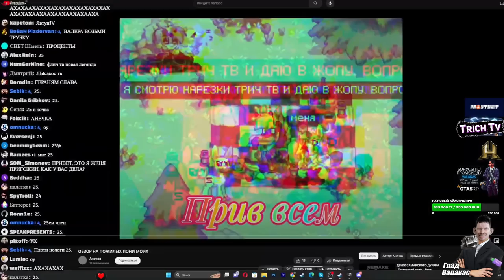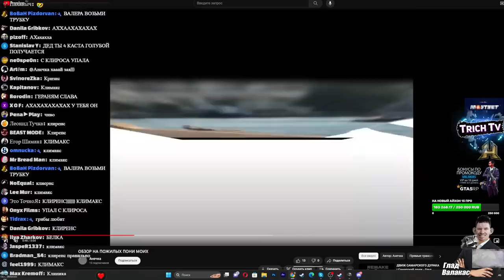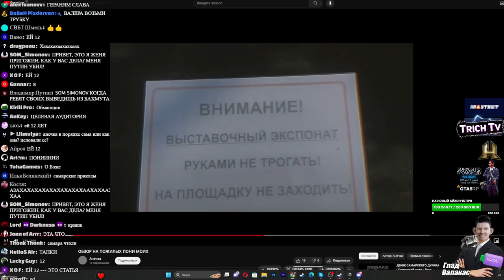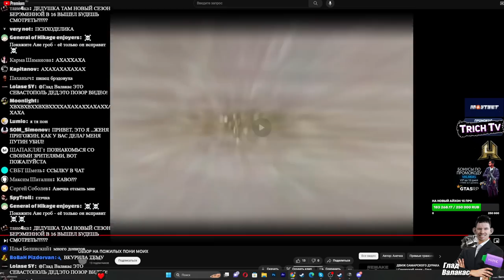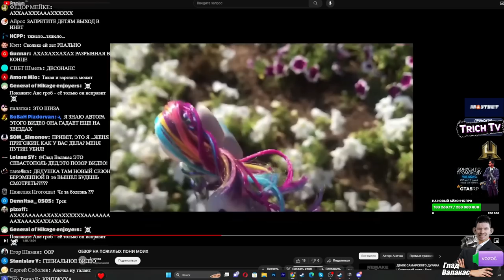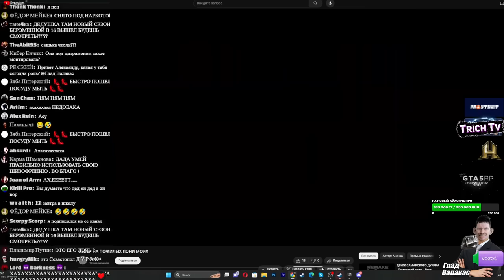Валакас в ШОКЕ от этого видео! Такого он ещё не видел!